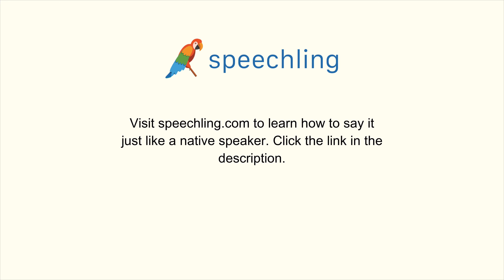How to say "Effective" in Portuguese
Male Voice:
Eficaz

Female Voice:
Eficaz

Male Voice Translation:
Effective

Female Voice Translation:
Effective